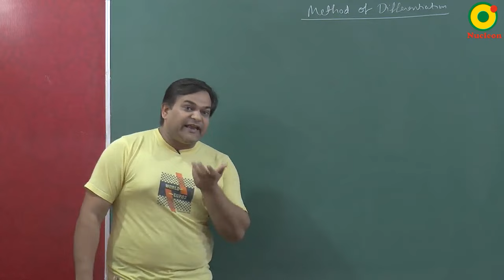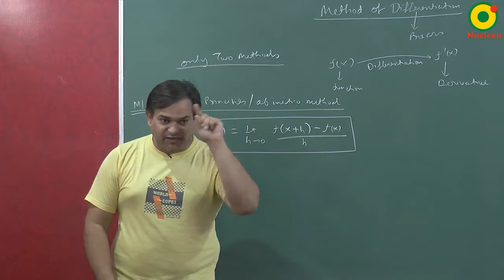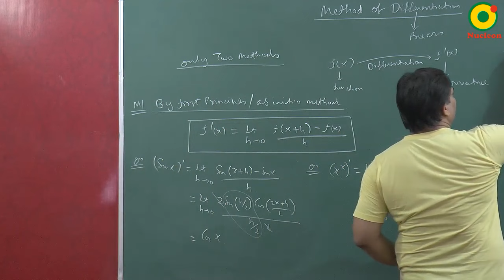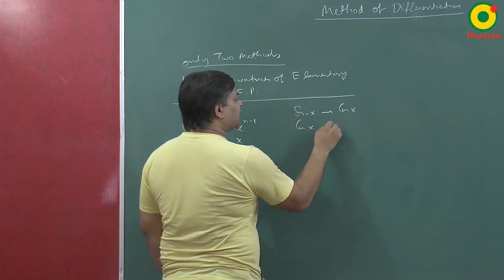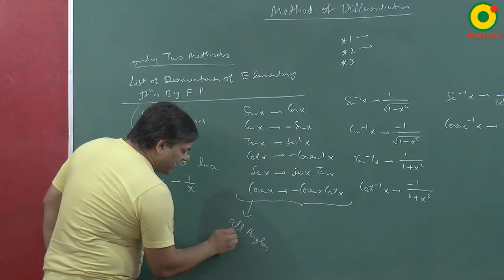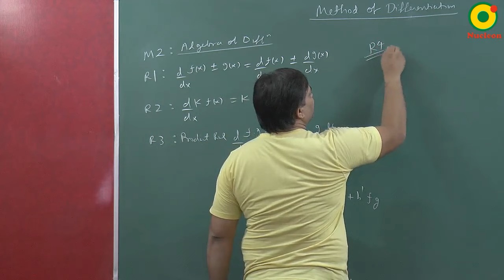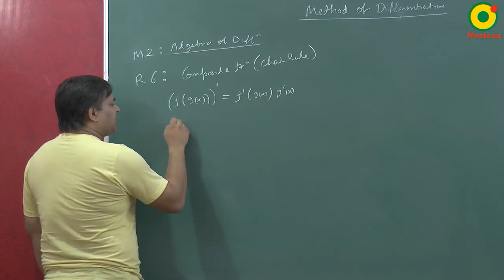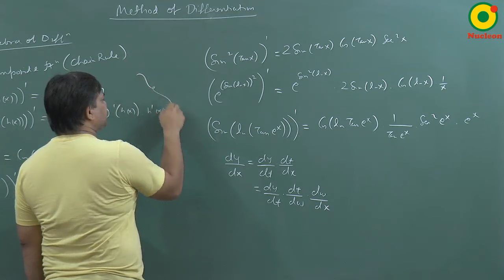Method of Differentiation - 01 by AS sir B. Tech. IIT Guwahati @ Nucleon IIT JEE Kota IIT JEE